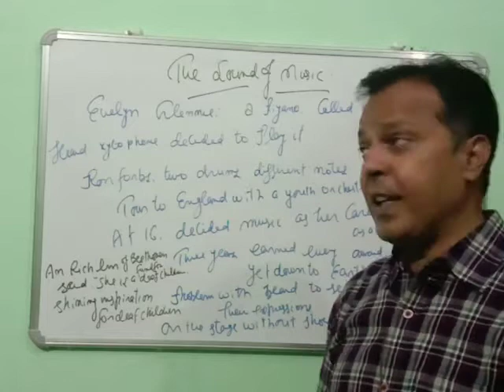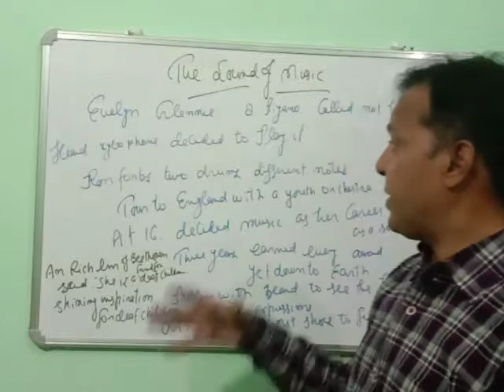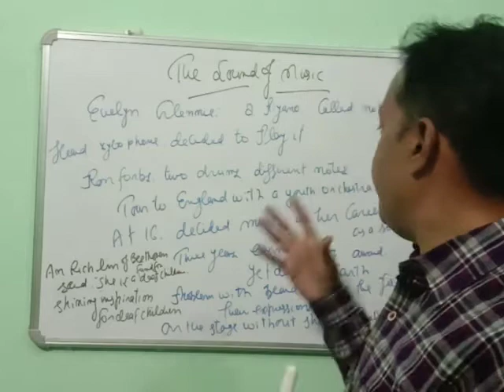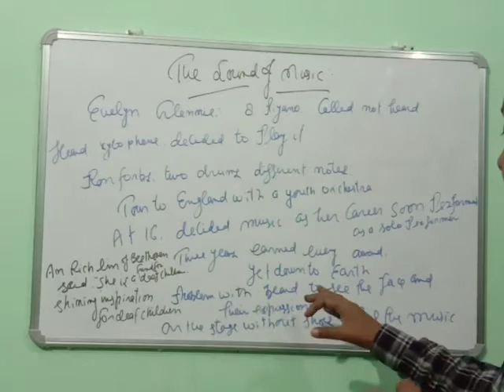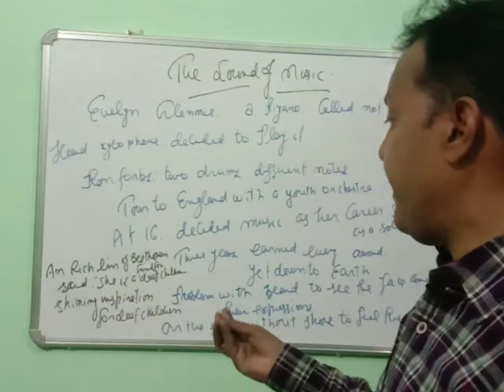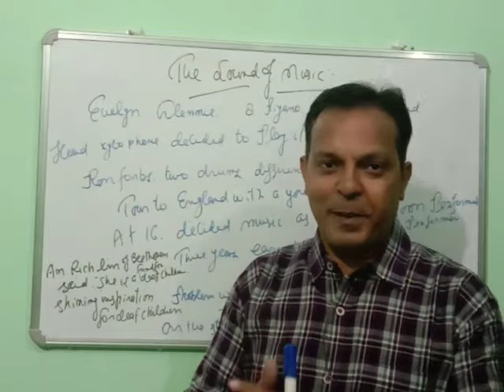The sound of music (class 9)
you will get the summary and the whole story of the lesson.